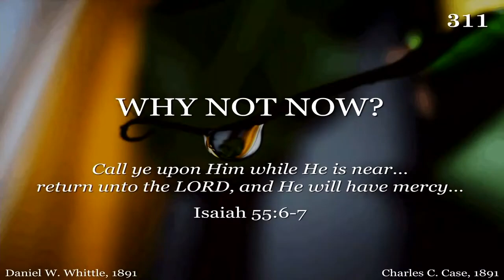Is Salvation Really Free? (Rickie Jenkins)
Guest Speaker Series:
Saturday 3/16/24